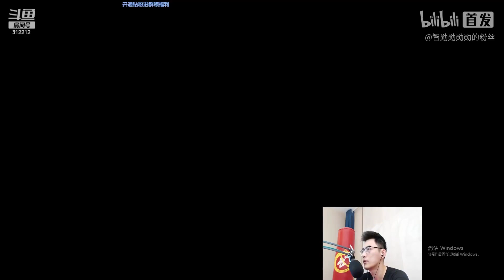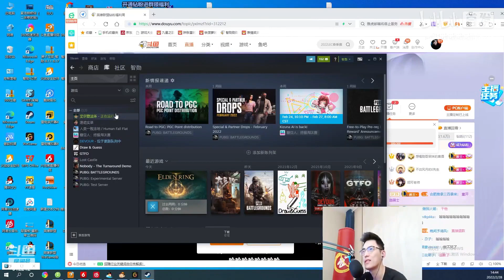【智勋】（单机节目效果天才）玩艾尔登被商人和大树守卫围殴致死，进游戏直接跳崖节目效果爆炸，十分钟内完成退款。这游戏打死我都不玩了